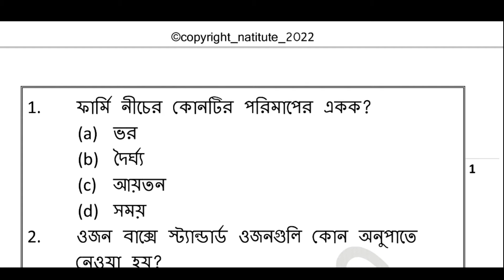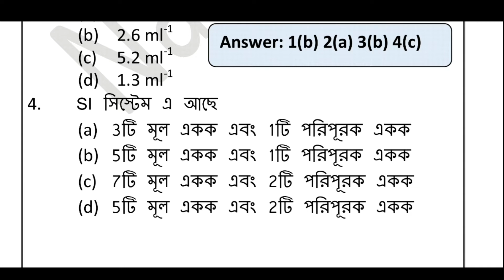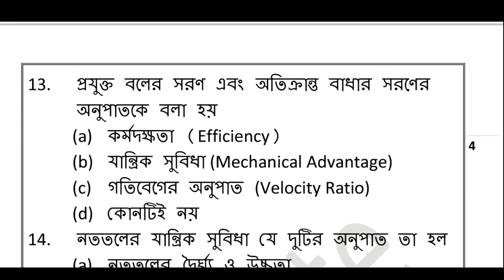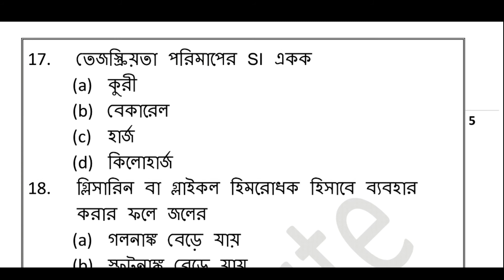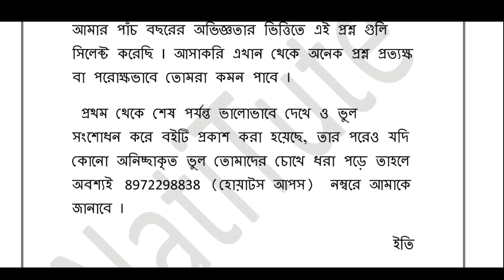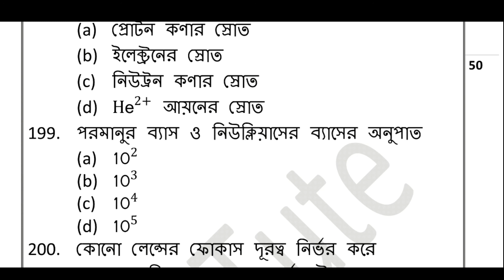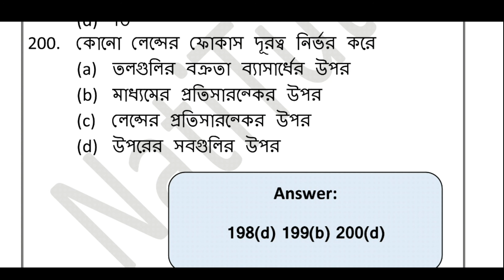JEXPO 2022 | লাস্ট মিনিট সাজেশন | ফিজিক্স | NatiTute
JEXPO-2022 এর জন্য ম্যাথ
এর সেরা 200 প্রশ্নত্তোর